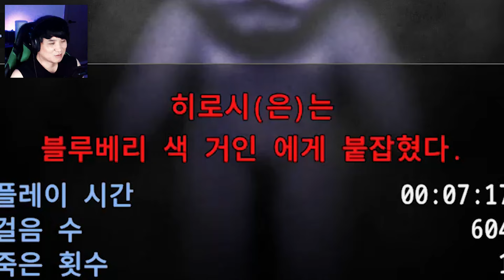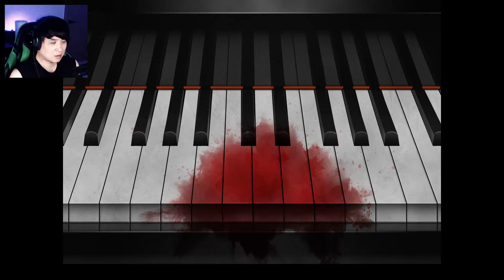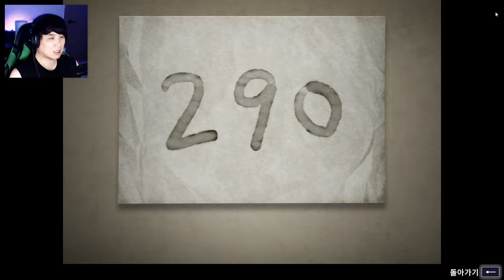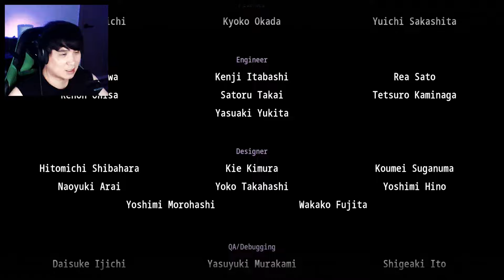명작 아오오니가 다시 돌아왔다! | 아오오니 풀게임 엔딩(AOONI)